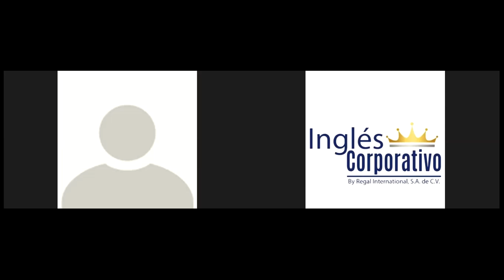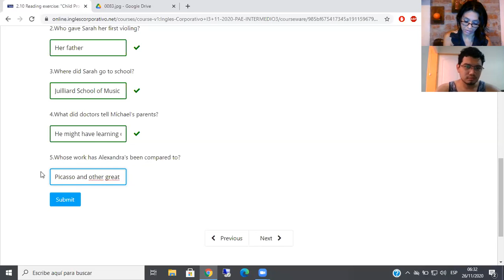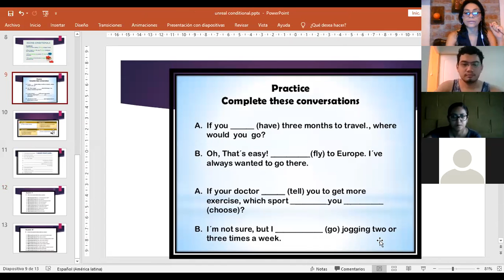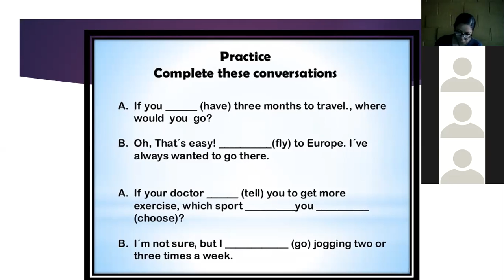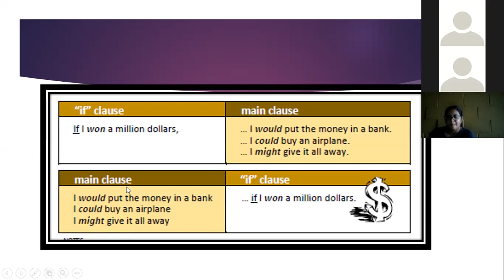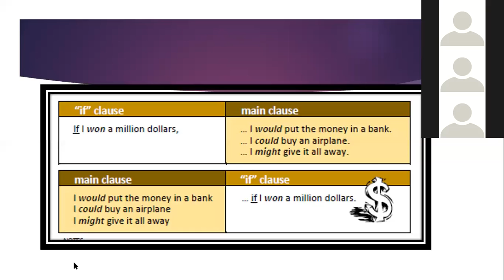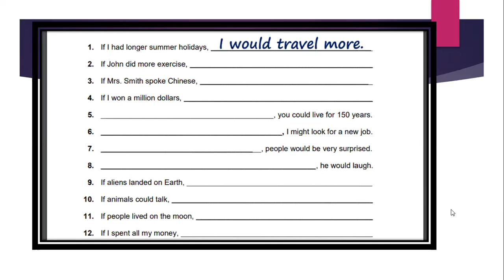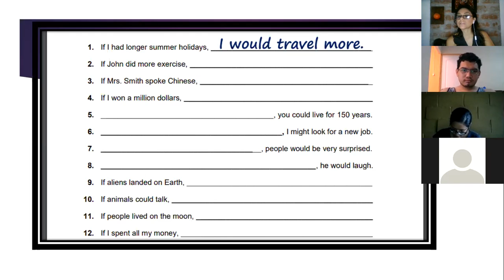Ingles Corporativo-unreal conditional practice part 1